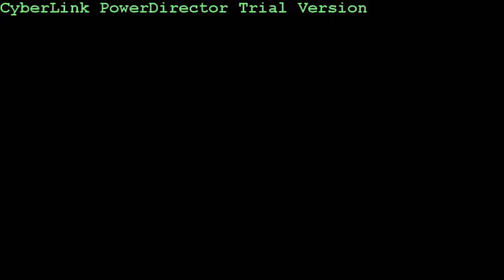أحمد فتحى - الحب ممنوع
Ahmed Fathi - Alhob Mamnoa

كلمات: مهدى رسام
ألحان وغناء: أحمد فتحي
توزيع ديجيتال: شركة قنوات